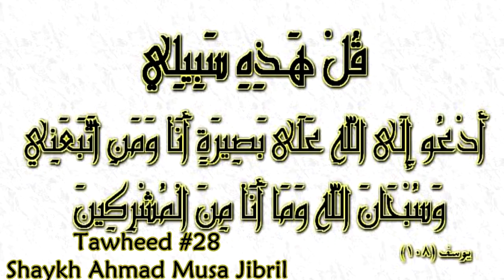28 Explanation of the Three Fundamentals of Islam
Outline:
فَإِذَا قِيلَ لَكَ: مَا الْأُصُولُ الْثَّلَاثَةُ الْتِّي يَجِبُ عَلَى
الْإِنْسَانِ مَعْرِفَتُهَا؟
فَقُلْ: مَعْرِفَةُ الْعَبْدِ رَبَّهُ
، وَدِينِهُ، وَنَبِيَّهُ مُحَمَّدًا .
فَإِذَا قِيلَ لَكَ:مَنْ رَبُّكَ؟ فَقُلْ: رَبِّيَ الْلَّهُ
الَّذِي رَبَّانِي وَرَبَّى جَمِيعَ الْعَالَمِينَ بِنِعَمِهِ،
وَهُوَ مَعْبُودِي لَيْسَ لِي مَعْبُودٌ سِوَاهُ؛
وَالْدَّلِيلُ قَوْلُهُ تَعَالَى:

الْإِنْسَانِ مَعْرِفَتُهَا؟
So if it is said to you: What are the three principles which a person must know?
فَقُلْ: مَعْرِفَةُ الْعَبْدِ رَبَّهُ، وَدِينِهُ، وَنَبِيَّهُ مُحَمَّدً
then say the servants knowledge of His Lord

-Why he presented the issue in Q & A format?
-He also started with a general statement on the three principles then went specific.

-So if it is said to youفَإِذَا قِيلَ لَكَ:
Why he left out the questioner?

-لثَّلاثَةُ THE three

التِّي يَجِبُ which a person "must" know

مَعْرِفَتُهَا
-The method to attain ma3rifah he skipped.
-Ma3rifah includes belief and action.
-Ma3rifah means knowing after ignorance so the word ma3rifah can be used to describe human knowledge not Allah's SWT
-ma3rifah is "usually" in the context of matters vilifed in the koran - not always.

فَقُلْ : مَعْرِفَةُ العَبْدِ رَبَّهُ
-Firm knowledge and belief
-Types of servants

رَبَّهُ
Are we going to be tested about lordship (Rububiyyah) and not worship (Uluhiyyah) in the grave?

وَدِينِهُ ، وَنَبِيَّهُ مُحَمَّدًا
Religion and his messenger

فَإِذَا قِيلَ لَكَ : مَنْ رَبُّكَ
So if it is said to you: 'Who is your Lord?' Then say: 'My Lord is Allaah,
-(ف is f of explanation الفصيحة
-Don't disdain the belief in this simple question
-Definition of Rab
-Elaborating more on the issue of 'Are we going to be tested about lordship (Rububiyyah) and not worship (Uluhiyyah) in the grave?'
2 ways scholars included Uluhiyyah under Rubuiyyah

فَقُلْ : رَبِّيَ اللَّهُ الَّذِي رَبَّانِي وَرَبَّى جَمِيعَ العَالَمِينَ بِنِعَمِهِ
SAY: 'My Lord is Allaah, who has nurtured me and all of creation with His favors and blessings,

وَهُوَ مَعْبُودِي
He is the one whom I worship!
After establishing the foundation of Rubuiyyah in the question he mentioned Uluhiyyah to show it's included in the question.

لَيْسَ لِي مَعْبُودٌ سِوَاهُ
and there is no other whom I worship besides Him
-He used nafy and ithbaat (affirming only lord and denying all others besides him)